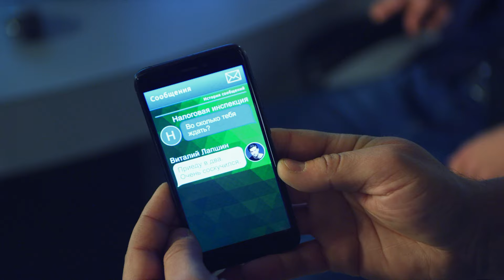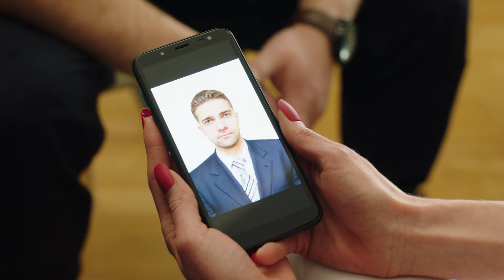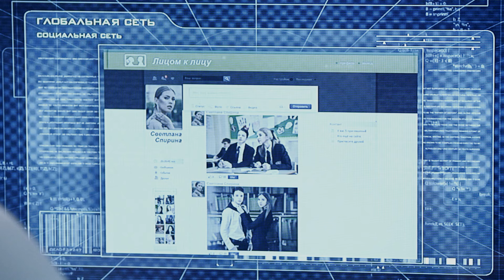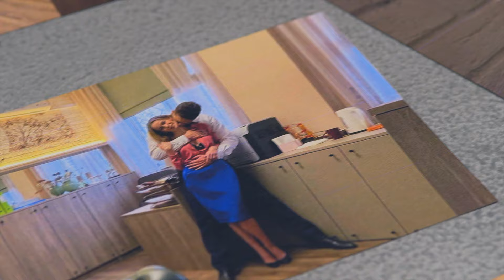СЛЕД, Новые серии 2021 года, Лучший мой подарочек, серия 2551 | Криминальные сериалы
Накануне Восьмого Марта на офисной автостоянке найдена записка с требованием двух миллионов рублей за похищенного директора торговой компании. Однако изрядно потрёпанный коммерсант почему-то категорически отказывается считать себя похищенным.